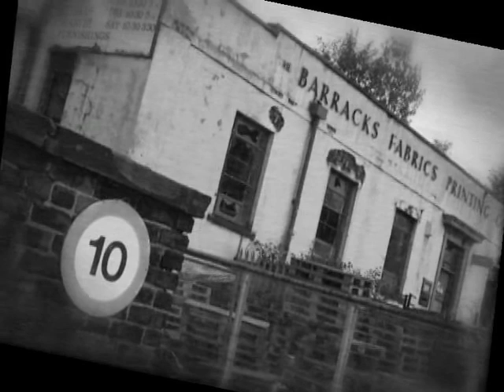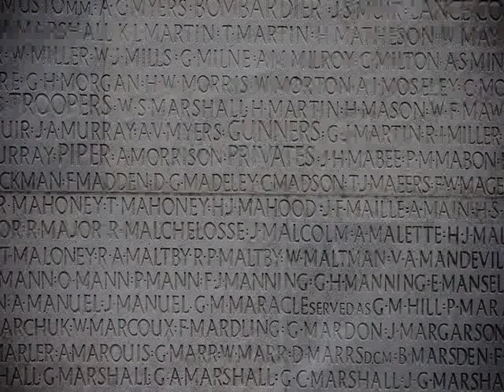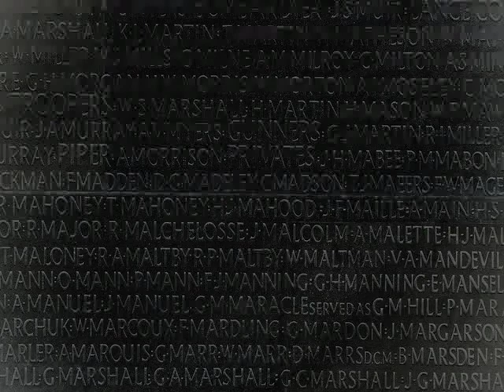Echo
Echo and Memory. A collection of still and video images set to the music of Hector Zazou. Vaguely anti-war, but more about the fleeting years of childhood and the inexorable pull towards adulthood.